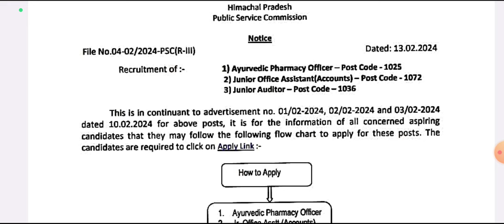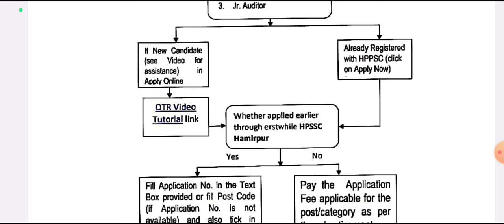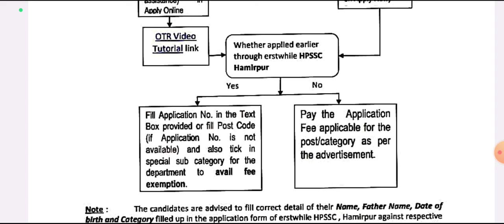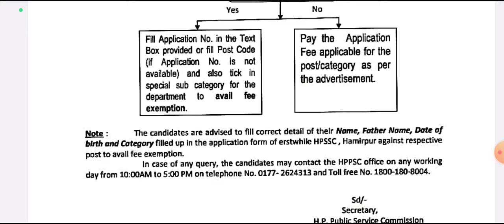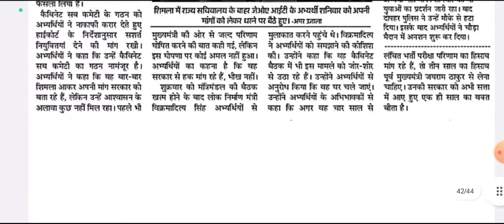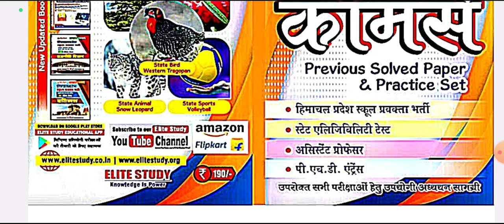HPPSC Shimla Recruitment UPDATE | 9th Class to 12th Teachers TET